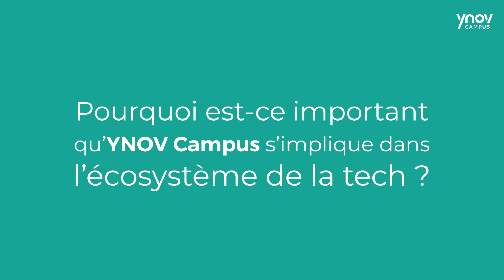FRANCE DIGITALE - RS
Maya Noël - DG France Digitale